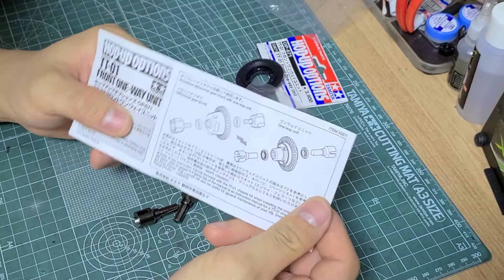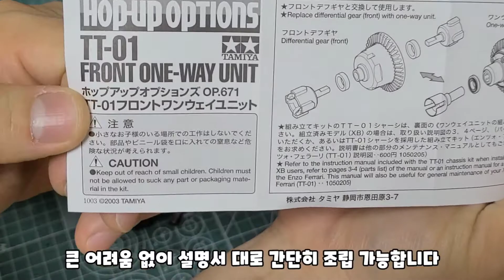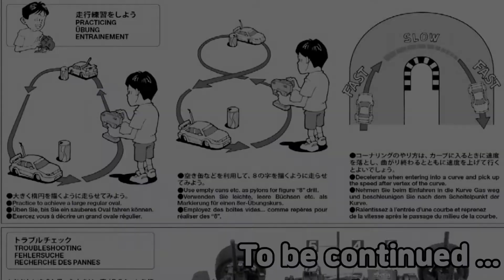타미야 rc카 TT-02D 핸드브레이크 효과 기본 튠업!! 프론트 원웨이/리어 락커 블럭 Tamiya Front one-way tune up